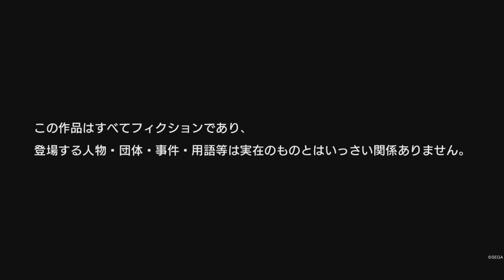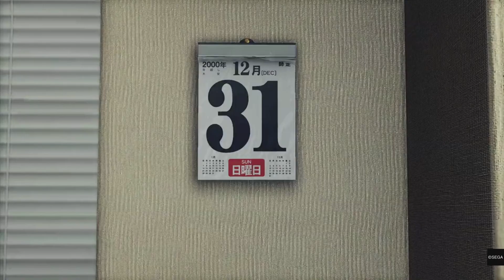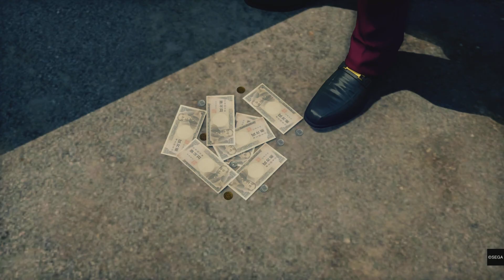Film - PLAYSTATION - 2023_11_5_18_41_29*